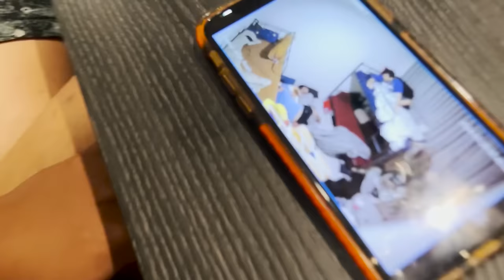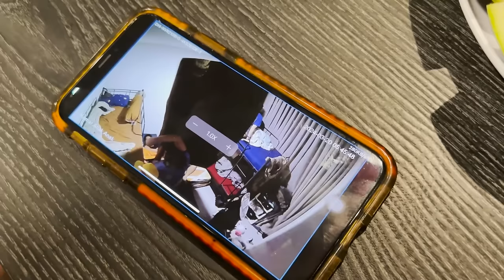BUKA PUASA KALI INI FULL SENSOR !! - VLOG BUKA PUASA RAMADHAN DAY 9